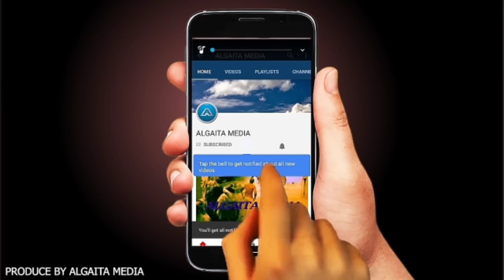inna lillahi kalli yanda Aka yaudare shi 😭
hattaradai jama a Amurka darayuwa